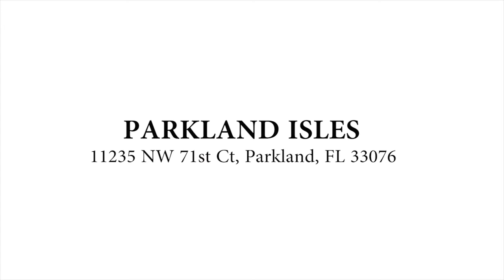Beautiful Excecutive Rental Home in Parkland, Florida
Fantastic Pool home in Parkland Isles, Broward County, Florida. Gorgeous wood floors, open concept home with split floorplan in gated community with incredible amenities including tennis, swimming pools, exercise facilities, clubhouse and more.